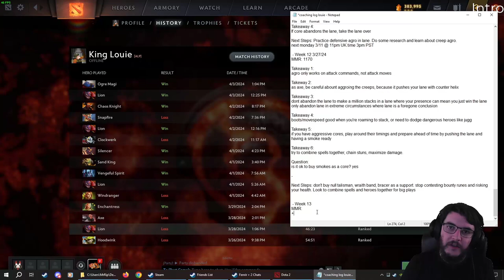Think about your starting items more | Weekly Coaching #13 Replay Review Dota 2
Replay Review of Lion pos 5  (5k MMR coach, 1.2k MMR student)
Dota Patch 7.35d

Welcome back to my coaching series where we'll be helping the student each week to improve! The goals of each session are to check in on how the previous week went, establish 3-4 main takeaways from the replay, then to summarize the lesson and give things to work on for the next week. Your feedback on the format would be much appreciated!

00:00 Intro
00:21 Weekly Review
00:40 Replay Briefing
02:06 Replay Review
26:38 Lesson Summary
43:02 Next Steps
45:30 Where to learn more